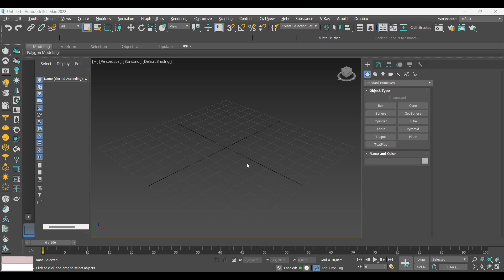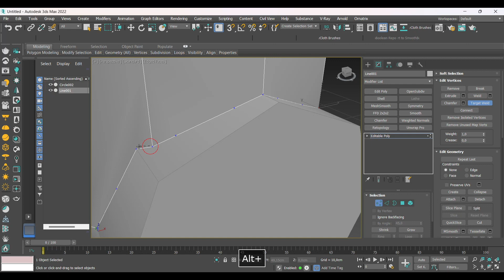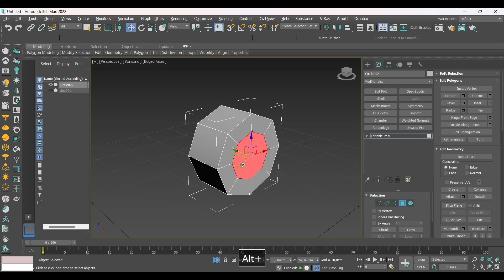Create Holes in Curved Surface! Easy and Fast!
. No video de hoje, eu trago o processo de criação de furos em superficies curvas. Tutorial rápido e fácil para você não errar na criação deste tipo de detalhe.

In today's video, I bring the process of creating holes in curved surfaces. Quick and easy tutorial so you don't go wrong when creating this type of detail.

Software: 3ds Max, Photoshop e Vray.